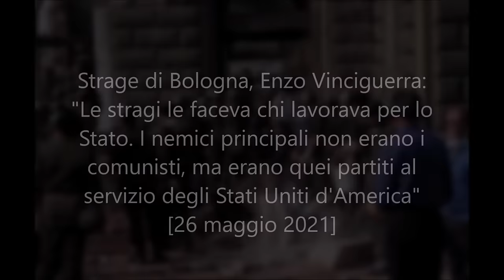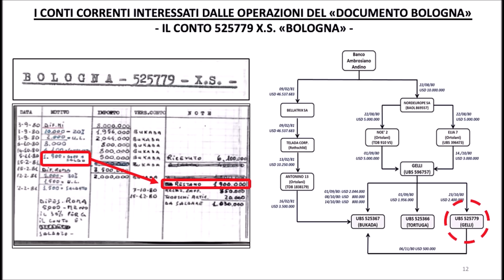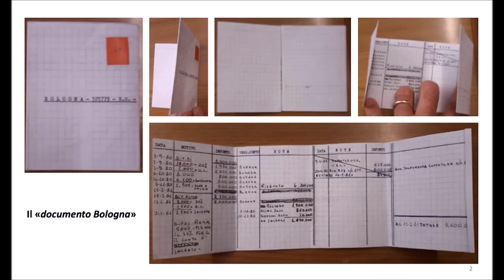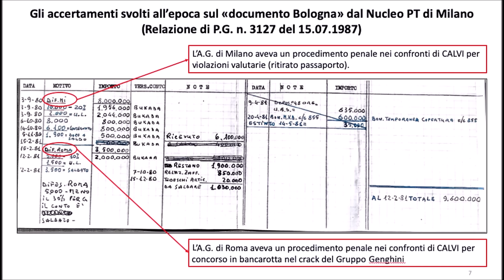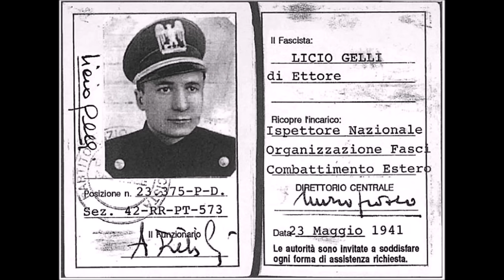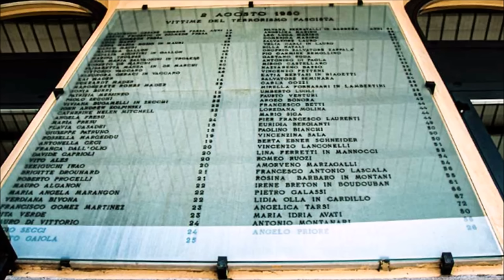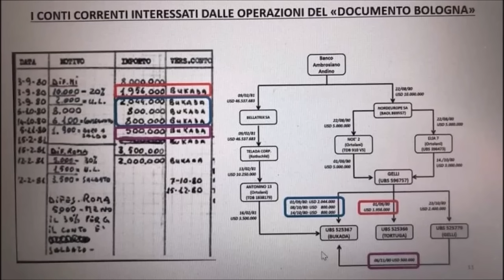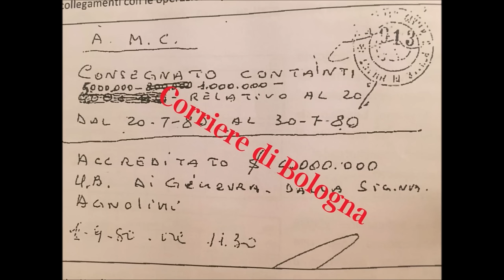Strage di Bologna, Vinciguerra: "Le stragi le faceva chi lavorava per lo Stato".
Strage di Bologna, Enzo Vinciguerra: "Le stragi le faceva chi lavorava per lo Stato. I nemici principali non erano i comunisti, ma erano quei partiti al servizio degli Stati Uniti d'America" - [26 maggio 2021]

Dopo il consulente della procura generale è stato sentito Vincenzo Vinciguerra, ex terrorista di destra ancora in carcere per la strage di Peteano. “Io ho ucciso uomini e militari in posti isolati, ma le stragi sono responsabilità dello Stato. Chi ha operato per lo Stato ha colpito nel mucchio, io ho colpito lo Stato nelle persone dei suoi rappresentanti in divisa”. Dopo aver testimoniato nel processo sulla strage del 2 agosto 1980 a carico dell'ex Nar Gilberto Cavallini, l'ex terrorista di estrema destra Vincenzo Vinciguerra - reo confesso della strage del 1972, in cui morirono tre Carabinieri – è tornato in Corte d'Assise a Bologna per deporre in un altro procedimento sull'attentato alla stazione ferroviaria. Nel corso della sua testimonianza, che proseguirà venerdì 4 giugno, Vinciguerra ha fatto quello che ha sempre fatto durante tutti i processi sull’eversione nera a cui a preso parte. Vinciguerra si è infatti smarcato dai gruppi di estrema destra legati ai Servizi, dipingendosi come una persona che agiva contro lo Stato, e non in accordo con esso, o con alcune sue parti.  Nel ricostruire il proprio percorso all’interno di questi gruppi, come Ordine Nuovo o Avanguardia Nazionale, ha spiegato che all’epoca c’era in Italia “una destra alle dipendenze dello Stato per impedire l’ascesa del Partito comunista, con l'obiettivo di creare una democrazia autoritaria”. Gruppi infiltrati e sostenuti dai servizi segreti. “Mentre io – ha spiegato - pur avendo sempre fatto una politica attiva contro il comunismo, consideravo come nemici principali quelle forze asservite all’America”. Da qui, raccontare come nel coso degli anni, c’era stata la sua successiva perdita di fiducia in persone come Carlo Maria Maggi, uno dei leader di Ordine nuovo, e Stefano Delle Chiaie, ritenuti da Vinciguerra collusi con apparti dello Stato. “Di Delle Chiaie – ha aggiunto – mi fidavo ed ero amico, poi col tempo ho capito che anche lui riferiva agli apparati”.